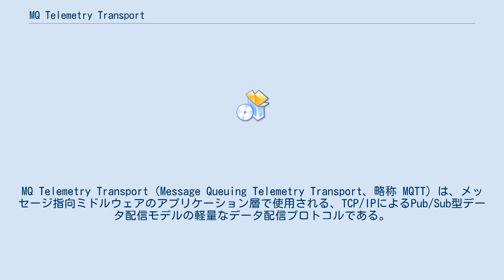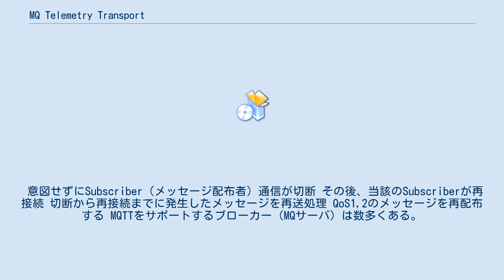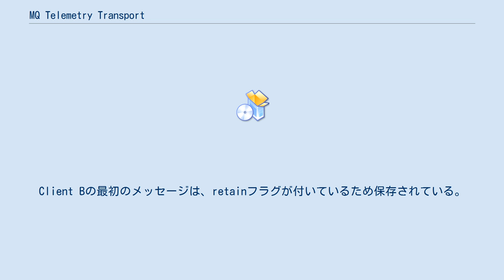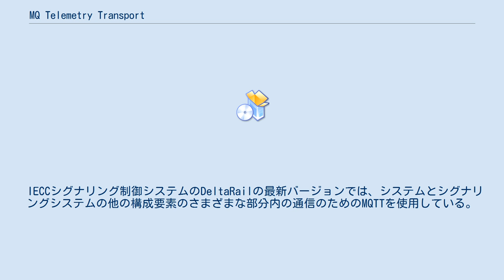MQ Telemetry Transport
MQ Telemetry Transport（Message Queuing Telemetry Transport、略称 MQTT）は、メッセージ指向ミドルウェアのアプリケーション層で使用される、TCP/IPによるPub/Sub型データ配信モデルの軽量なデータ配信プロトコルである。
 MQTTのMQについて歴史的にはMQSeriesから来ているが、メッセージキューの機能は有していない。
 非力なデバイスやネットワークが不安定な場所でも動作しやすいように、メッセージ通信電文が軽量に設計されていることが特徴である。
 Pub/Sub型メッセージング·パターンには、メッセージブローカーが必要である。
 ブローカーは、メッセージのTopicに基づいて、それを必要としているクライアントにメッセージを配信する。
 アンディー·スタンフォード·クラークとシーラスリンクソリューションのアーレンニッパーは1999年に、プロトコルの最初のバージョンを執筆している。
 仕様はロイヤリティフリーで公開されていて、現在の仕様は5となっている。
 MQTTには、次のような特徴がある。
 プロトコル電文仕様は、軽量でシンプルになっている。
 配布先条件が"/"区切りの階層構造になっており、さらにワイルドカードによる指定ができる。
配布先はそのパターンにマッチした宛先になる。
 アプリケーションの特性に合わせて三種類のQoS（Quality of Service）レベルの指定ができる。
 意図せずにSubscriber（メッセージ配布者）通信が切断 その後、当該のSubscriberが再接続 切断から再接続までに発生したメッセージを再送処理 QoS1,2のメッセージを再配布する MQTTをサポートするブローカー（MQサーバ）は数多くある。
それぞれのサーバがサポートする機能には、基本機能の他、サーバ特有の機能がある。
 主なMQTTブローカーには以下のようなものがある。
 MQTT connection（QoS 0）の例。
Client Bの最初のメッセージは、retainフラグが付いているため保存されている。
 サーバーとの接続が確立されるのを待機し、ノード間でリンクを作る。
 MQTTクライアントが必要な処理を完了し、TCP/IPセッションが切断されるのをするのを待機する。
 リクエストをMQTTクライアントに渡した後、アプリケーションスレッドに即座に戻る。
 FacebookのメッセンジャーにMQTTを使用している。
 IECCシグナリング制御システムのDeltaRailの最新バージョンでは、システムとシグナリングシステムの他の構成要素のさまざまな部分内の通信のためのMQTTを使用している。